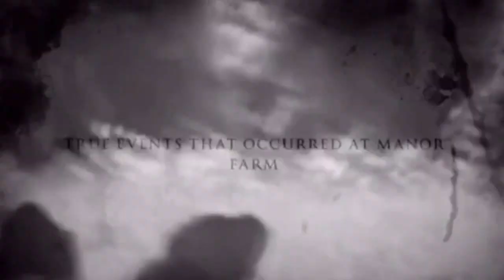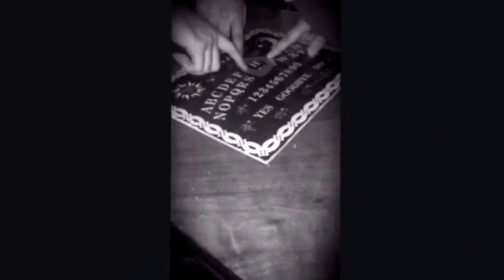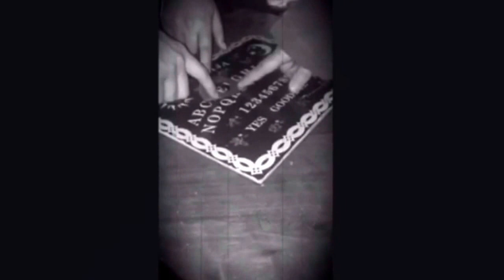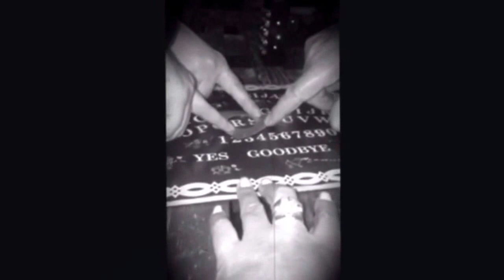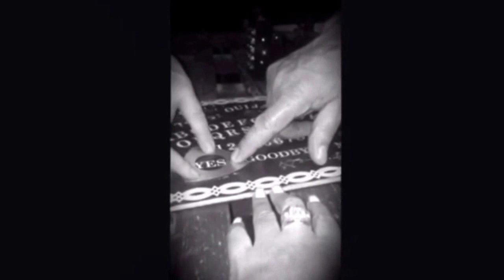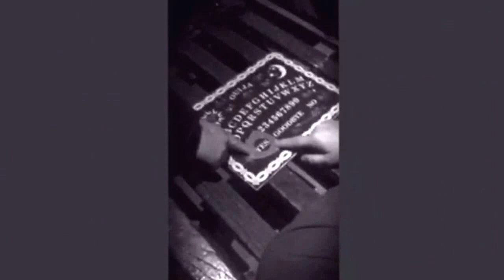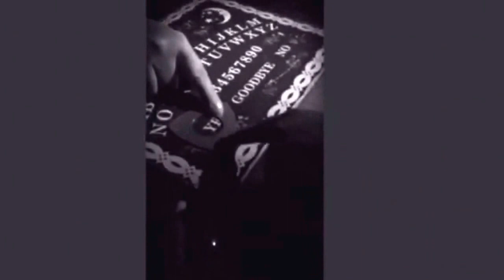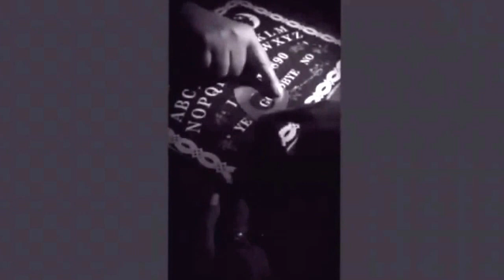Manor Farm Southampton